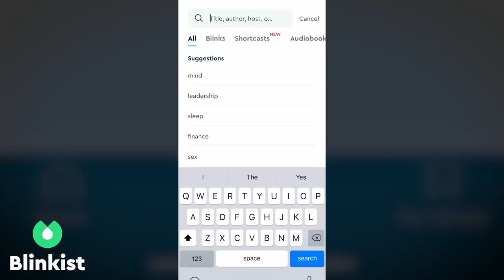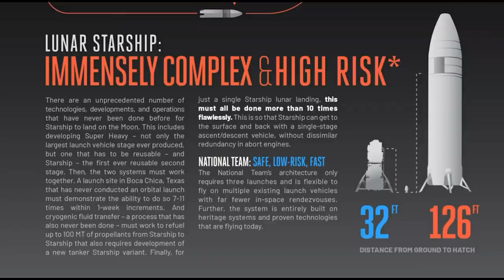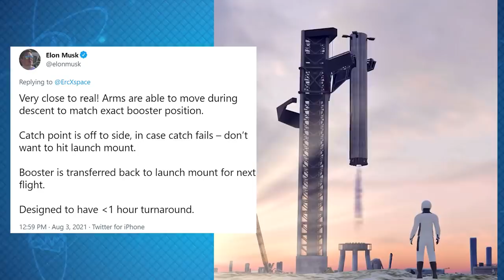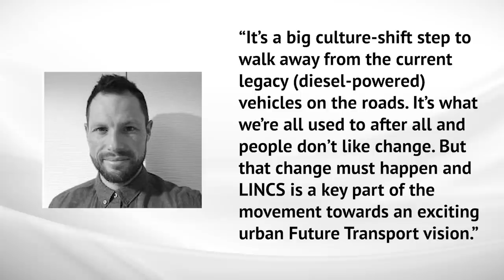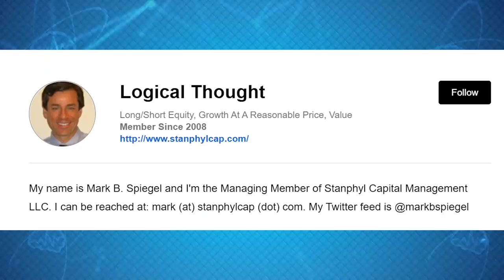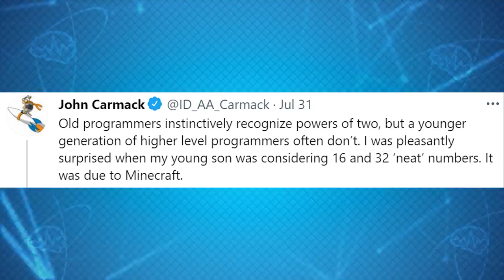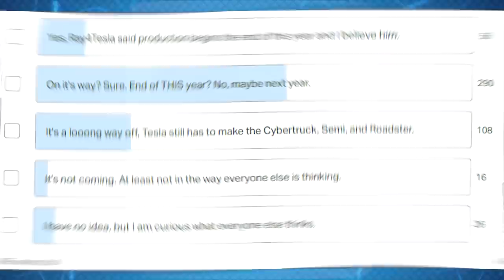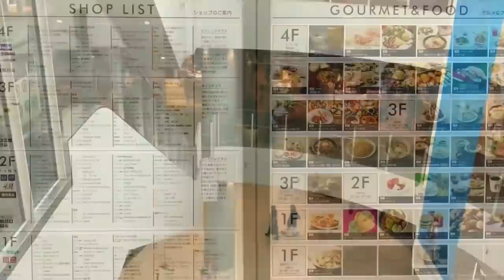Tesla Time News – Is the Tesla Model 2 Coming This Year!?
are going to get unlimited access for 1 week to try it out.

Timestamps:
Model S Goes up in Price Again - 2:10
Leaf Price Drop - 3:05
Blade Batteries - 5:29
$25,000 Tesla? - 6:36
Chevy Bolt Recall is Expensive - 10:07
Starman Report - 11:44
Starbase Push - 14:49
FSD Beta Update - 27:47
President Biden Pushes for EVs - 30:56
EAV’s LINCS - 32:26
Fossil Fuel Targeted Ads - 34:29
Rent a Hyundai Electric? - 38:24
Hyundai Ioniq 5 - 39:07

Links:
Model S Goes up in Price Again

Leaf Price Drop

Blade Batteries

Chevy Bolt Recall is Expensive

President Biden Pushes for EVs

EAV’s LINCS

Fossil Fuel Targeted Ads

Rent a Hyundai Electric?